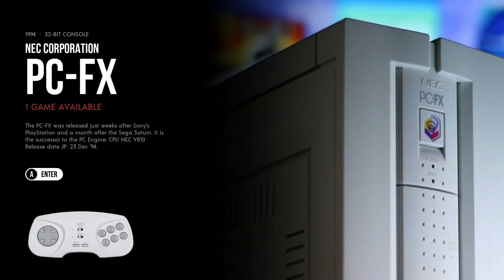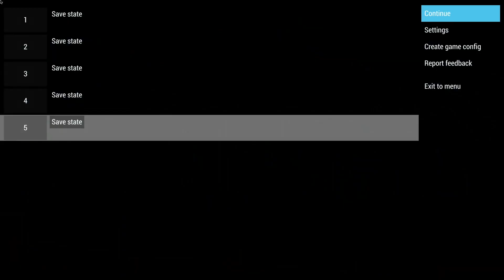Raspberry Pi 4 (RetroPie) - [256gb]-Nostalgia.Trip.V3.Ultra.RPi4-Damaso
Filmik przedstawia gry uruchomione na emulatorach znajdujących się na składance:

"[256gb]-Nostalgia.Trip.V3.Ultra.RPi4-Damaso"
uruchomionej na mini komputerze RASPBERRY PI 4

Wykorzystane treści w składance:
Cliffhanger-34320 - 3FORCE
Blue Monday (New Order Cover) - Sebastian Bohm
Star Fighter - Wice
End of Space - Waveshaper